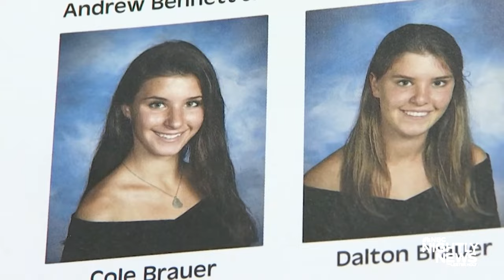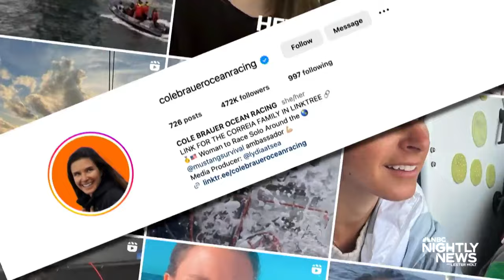Cole Brauer sets record as the first American woman to sail nonstop around the world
Cole Brauer became the first American woman to sail nonstop around the world this month. She documented her remarkable journey on social media for her hundreds of thousands of followers. Now back on land, NBC News’ Emilie Ikeda speaks with Brauer as she reflects on the trip. Brauer says she hopes to change the sport for the better and inspire young girls along the way.